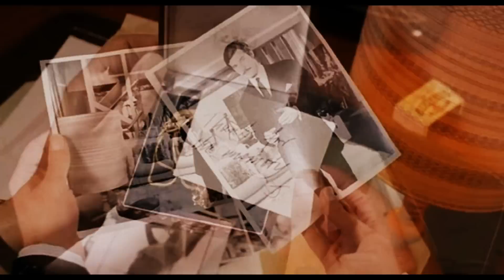The Man Who Haunted Himself - Fan Trailer (HD)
A trailer for probably one of the most underrated movies of all time. The Man Who Haunted Himself. Roger Moore stars as Harold Pelham, in this psychological thriller. I highly reccomend it. It's one of my favourite films.